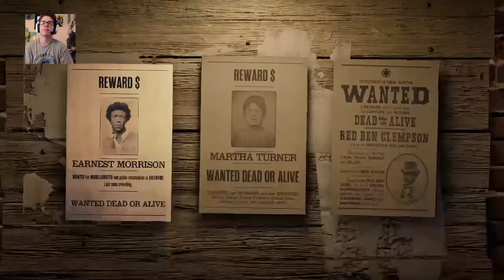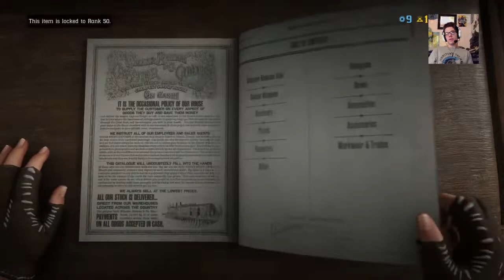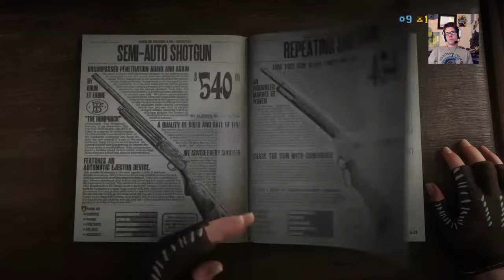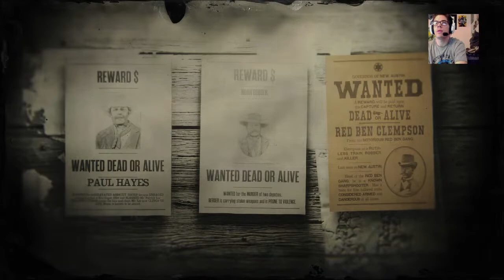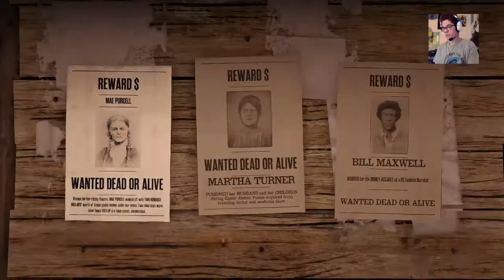Red Dead Redemption 2 Online Missions|Loner Player